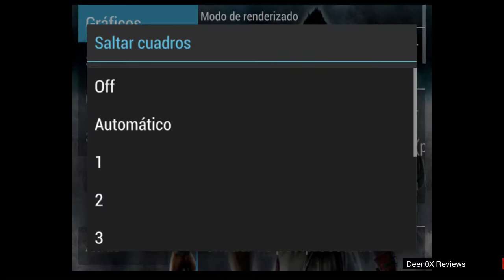Much i5 - PPSSPP · Tekken 6 [Device screen resized to 800x600] (HDMI 720p)